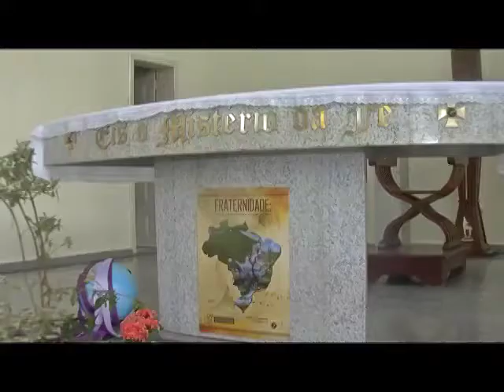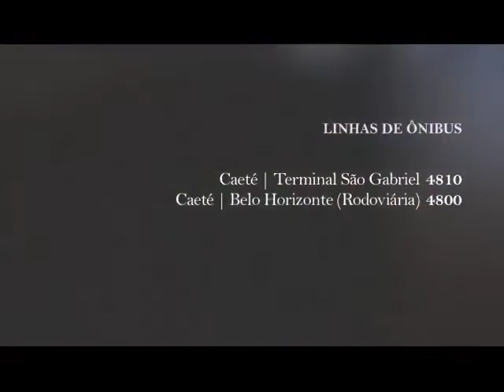Minha Paróquia na TV - São João Paulo II | Bonsucesso | Caeté